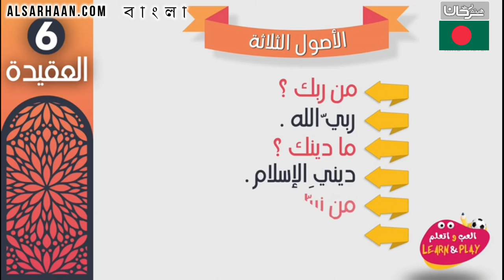🇧🇩 ইসলামের তিনটি মূলনীতি।